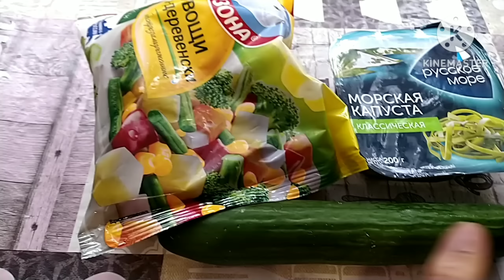ВТОРОЙ ДЕНЬ ДИЕТЫ ЛЮБИМОЙ. ОТВЕСЫ